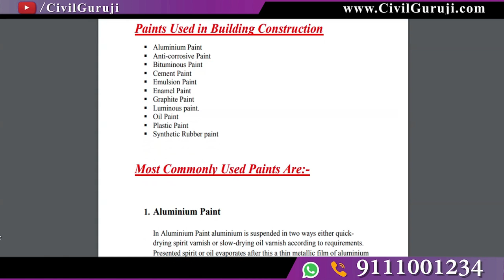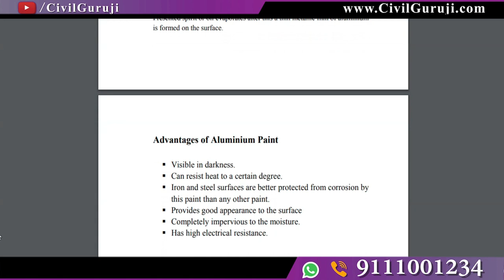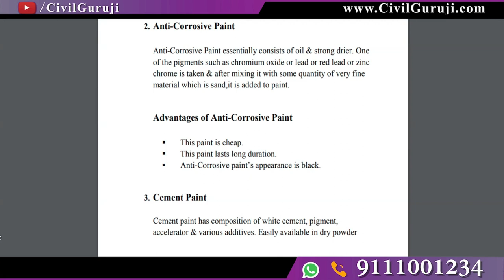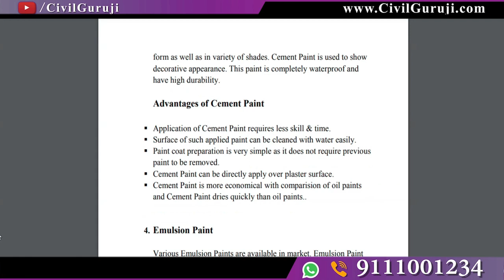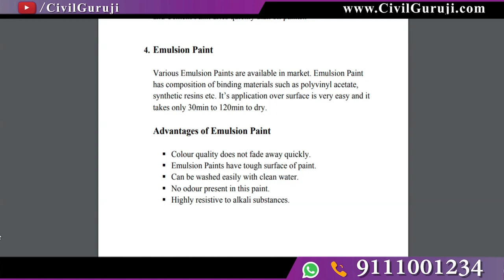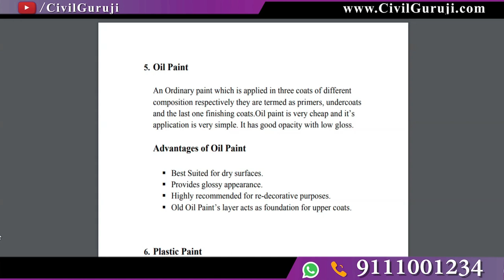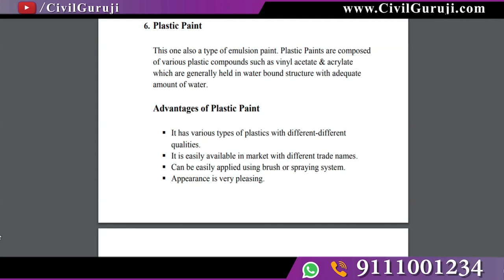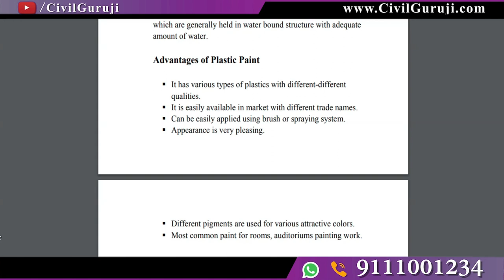TYPES OF MOST COMMONLY USED PAINTS IN CONSTRUCTION USED BY CIVIL GURUJI